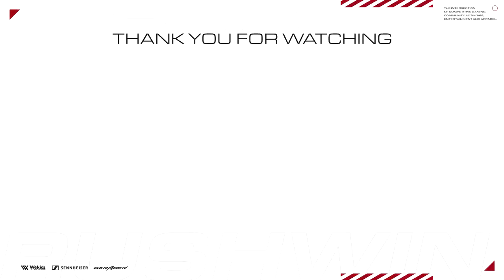【CoD:MW】これがM4の真の姿ｗｗ 究極カスタムで81キル5デス達成！【Rush Gaming】